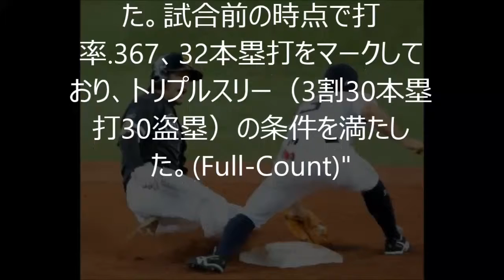野球 ソフトバンク柳田、30盗塁目！ 山田との65年ぶりトリプルスリー同時達成確実に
【キーワード】
ソフトバンクホークス キャンプ
ソフトバンクホークス チケット
ソフトバンクホークス グッズ
ソフトバンクホークス 監督
ソフトバンクホークス 選手
ソフトバンクホークス オープン戦
ソフトバンクホークス 応援歌
ソフトバンクホークス 松田
ソフトバンクホークス ニュース
ソフトバンクホークス 速報
ソフトバンクホークス アプリ
ソフトバンクホークス あつお
ソフトバンクホークス 明石
ソフトバンクホークス 新垣
ソフトバンクホークス アルバイト
ソフトバンクホークス 明日の先発
ソフトバンクホークス アウトコール
ソフトバンクホークス 赤字
ソフトバンクホークス a指定席
ソフトバンクホークス あご
ソフトバンクホークス イケメン
ソフトバンクホークス 今宮
ソフトバンクホークス 一軍
ソフトバンクホークス イベント
ソフトバンクホークス 飯田
ソフトバンクホークス 一球速報
ソフトバンクホークス iphoneケース
ソフトバンクホークス 五十嵐
ソフトバンクホークス 育成選手
ソフトバンクホークス 石川
ソフトバンクホークス 内川
ソフトバンクホークス wiki
ソフトバンクホークス ウルフ
ソフトバンクホークス ust
ソフトバンクホークス 上林
ソフトバンクホークス 売上
ソフトバンクホークス 売上高
ソフトバンクホークス ウグイス嬢
ソフトバンクホークス 裏話
ソフトバンクホークス 内之倉
ソフトバンクホークス 江尻
ソフトバンクホークス エポス
ソフトバンクホークス エキサイトシート
ソフトバンクホークス エイプリルフール
ソフトバンクホークス 永久欠番
ソフトバンクホークス エース
ソフトバンクホークス eccキッズパーク
ソフトバンクホークス 英語
ソフトバンクホークス 絵文字
ソフトバンクホークス 遠征 ホテル
ソフトバンクホークス オーダー
ソフトバンクホークス オンラインショップ
ソフトバンクホークス 大場
ソフトバンクホークス 応援団
ソフトバンクホークス 応援グッズ
ソフトバンクホークス オープン戦 中継
ソフトバンクホークス オーナー
ソフトバンクホークス オープン戦 2015 チケット
ソフトバンクホークス 開幕戦
ソフトバンクホークス 歌
ソフトバンクホークス 壁紙
ソフトバンクホークス 開幕戦 2015
ソフトバンクホークス 開幕戦 チケット
ソフトバンクホークス 開幕投手
ソフトバンクホークス 鹿児島
ソフトバンクホークス 会員
ソフトバンクホークス 歌詞